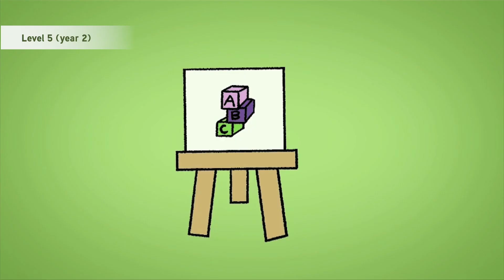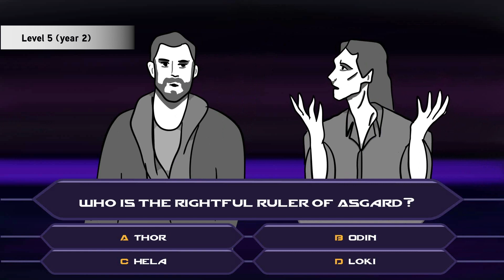Animation Wrexham Glyndwr University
This video shows what you will be able to do as an Animation student at Wrexham Glyndwr University.